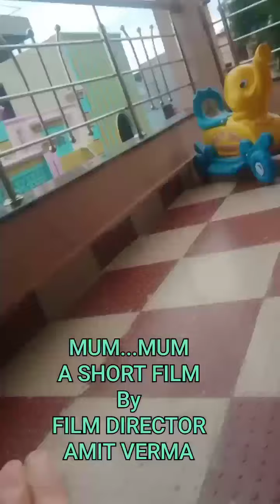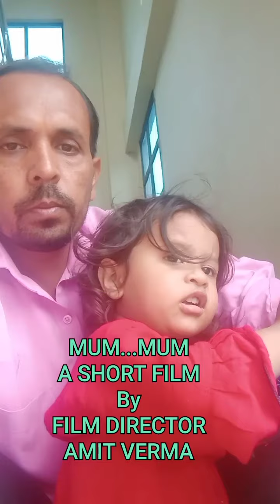MUM...MUM... A short film By FILM Director AMIT VERMA मम...मम..एक बेटी और उसके पापा की FILM देखो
MUM...MUM.. A short film release date 8/9/2021 Film Director AMIT VERMA